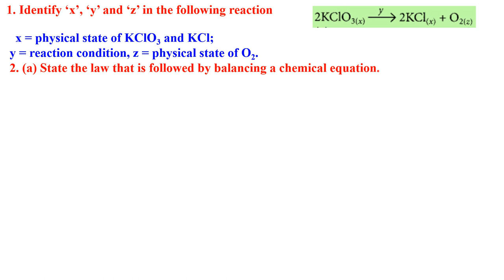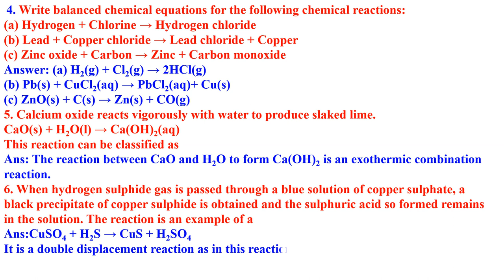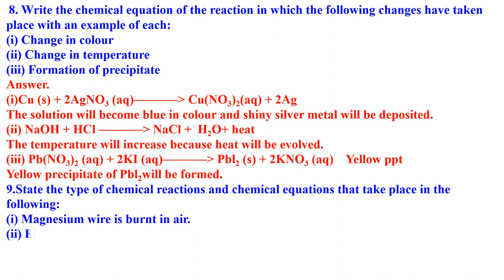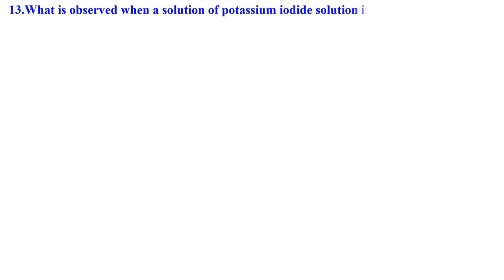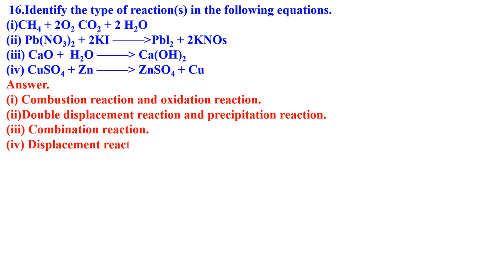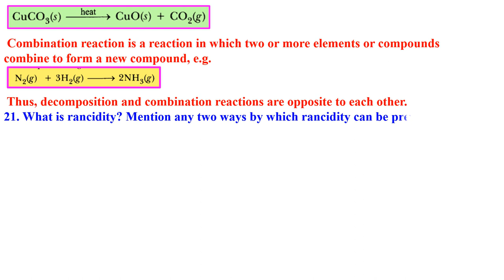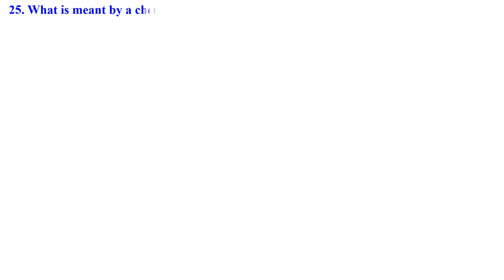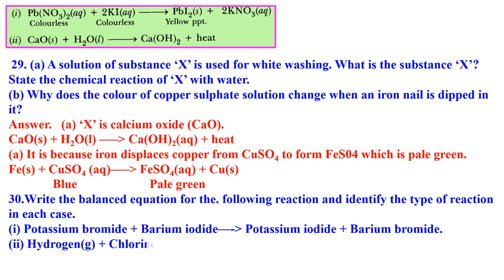CLASS 10 CHEMICAL REACTIONS AND EQUATIONS